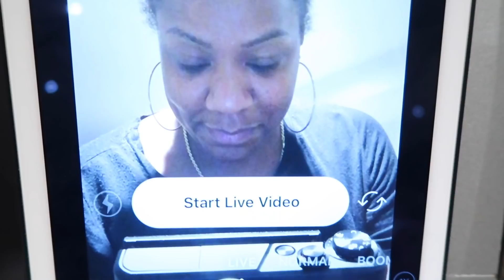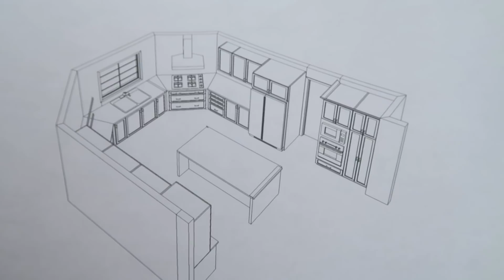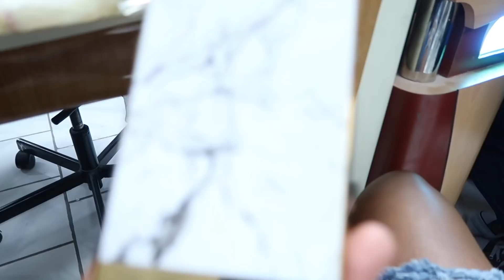179: LOVE THAT VIEW!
Toni Daley
910 Dundas St W.
Whitby, Ontario L1P1P7
CANADA